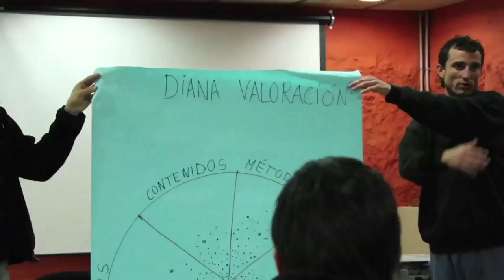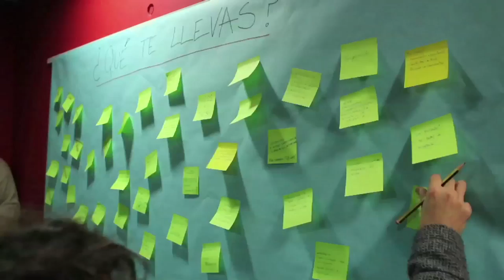Contrainfos 30 I Seminari de dinamització local Agroecológica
I Seminario de Dinamización Local Agroecológica, realitzat per Ecologistes en Acció i Asac: associació per la Sobirania Alimentària a Catalunya